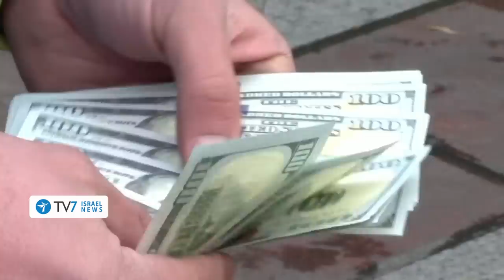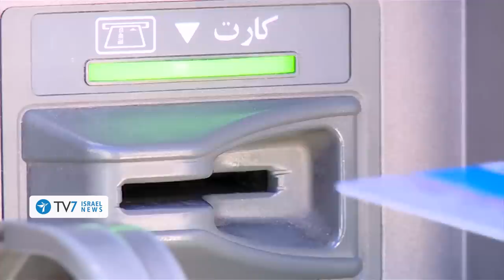US rejects imminent Iran deal; Hezbollah foils Lebanese Presidential election TV7 Israel News 15.06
Today’s top stories 15.06.23:

Jerusalem is convinced that Washington has made a final decision to adopt an interim arrangement to offer sanctions relief in exchange for Iranian agreement to restrict nuclear development.

Israeli Defense Minister Yoav Gallant travels to Brussels for a meeting with US Secretary of Defense Lloyd Austin, aimed at further bolstering military cooperation vis-à-vis Iran’s malign activities.

Failure to elect a president in Lebanon is raising sectarian tensions.